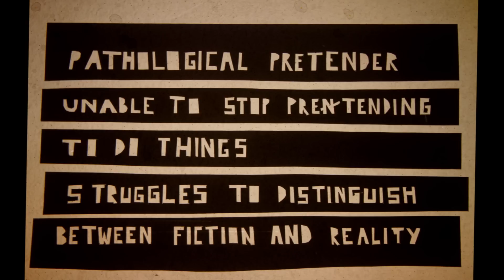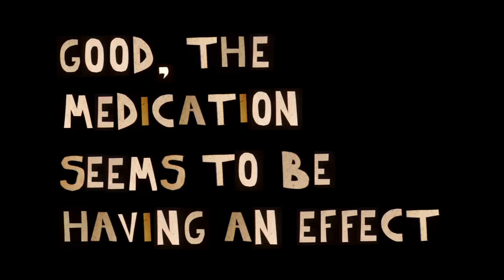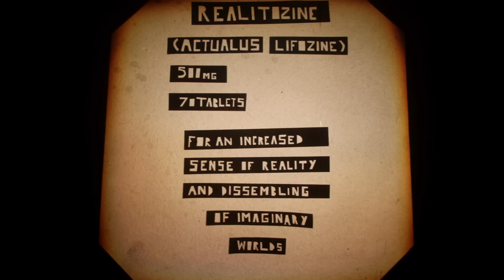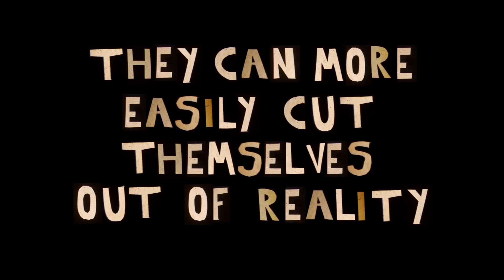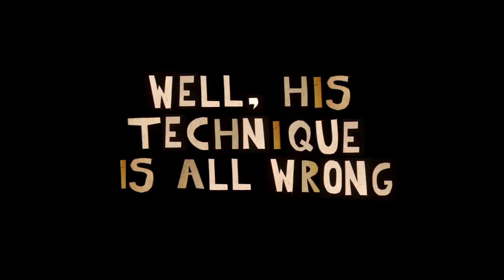The Pretender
An animated conversation between a doctor and his patient who blurs the lines between pretence and reality. Made by cut outs and an overhead projector.